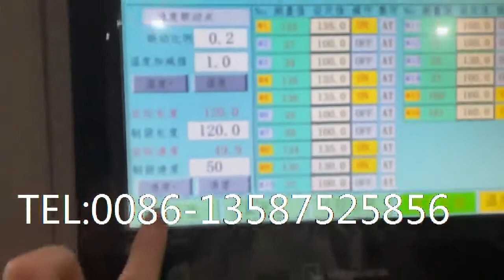Double Line Stand Up Doypack Pouch Making Machine /Four side seal Bag/Stand Up Zipper Bag/Side Seal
Double Line Stand Up Doypack Pouch Making Machine with Four side seal Pouch
-- make double stand up zipper bags
--- make single four side seal
--- make both patch stand up bag, and Single sheet Folded stand bags